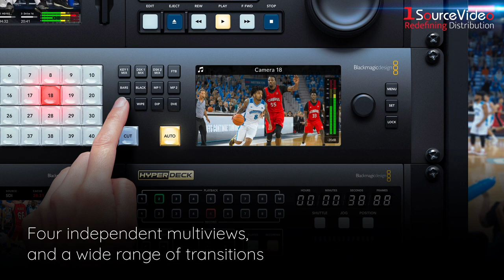Blackmagic Design ATEM 4 M/E Constellation HD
The massive 4 M/E model doubles the features of the 2 M/E model with 40 x 3G-SDI inputs, 24 x 3G-SDI outputs, 4 DVEs, 16 ATEM Advanced Keyers, 4 multiviews and 2 SuperSource for 12 x DVEs in total.

Introducing ATEM Constellation HD, the world's most powerful HD live production switchers! These incredibly powerful HD switchers are available in 3 great models, including a 1 M/E model with 10 inputs, a 2 M/E model with 20 inputs and a massive 4 M/E model with 40 inputs! Plus each SDI input features a full standards converter! ATEM Constellation includes advanced features such as DVEs, ATEM advanced chroma keyers, media players, multiviews, and SuperSource processors! Plus the built in Fairlight audio mixer includes a compressor, limiter, 6 band parametric EQ and expander on each input. The free ATEM Software Control is included, or you can add a 1 M/E, 2 M/E or 4 M/E ATEM Advanced Panel!